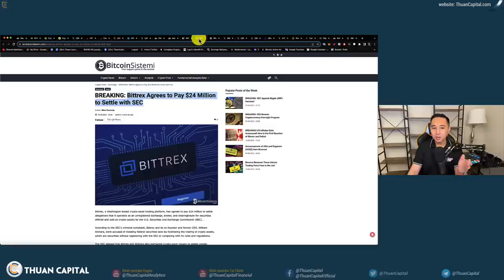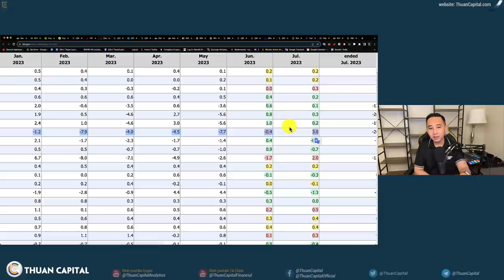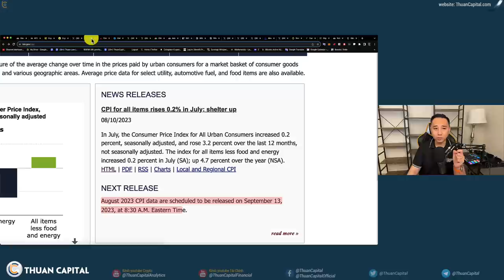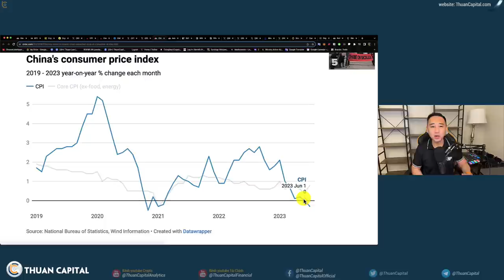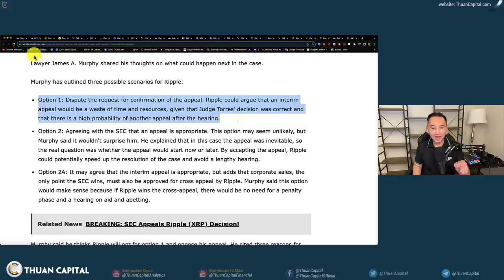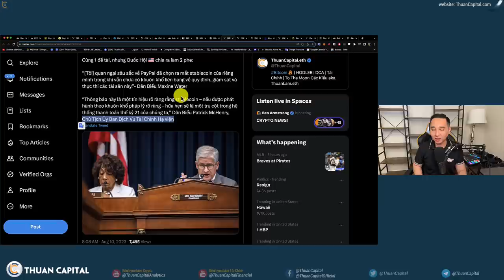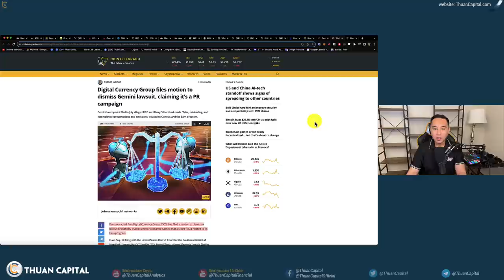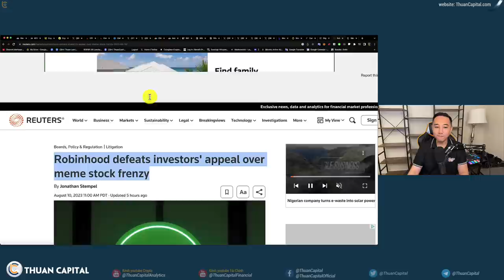1672 - CPI Ra Sao? | Chủ Tịch FED Run Rẩy Trước Quốc Hội | Bittrex Không Đấu Nữa | + NEWS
⏱️ TIMESTAMPS
00:00 - Tin tức về CPI, SEC và ETF. Chứng khoán xanh nhẹ. Vốn hoá crypto giảm 0.2% sau CPI công bố.
02:51 - Chỉ số CPI công bố 3.2% tốt hơn ước tính, Core CPI 4.7%
10:36 - 248K người khai thất nghiệp tuần này.
11:11 - Chủ tịch FED run rẩy trước quốc hội,
13:15 - Trung Quốc đang giảm phát
16:31 - Thông tin về Bitcoin ETF ngày mai từ SEC
17:35 - Bittrex đồng ý đóng phạt $24 triệu USD để giải quyết với SEC
18:23 - SEC sẽ kháng cáo XRP - Chờ phản ứng của Ripple
22:23 - Cùng 1 đề tài, nhưng Quốc Hội Hoa Kỳ chia ra làm 2 phe
24:24 - Paypal có 435 triệu người dùng - PYUSD sẽ có tác động rất lớn đối với ETH
25:41 - Circle [USDC] có doanh thu $779 triệu USD trong nửa đầu năm, đã vượt qua mức $72 triệu USD cho cả năm 2022
26:38 - Địa chỉ ví nd4.eth đang thực hiện một chuỗi hành động bí ẩn, khiến cộng đồng crypto "cực kỳ tò mò"
27:39 - Binance Labs đã cam kết đầu tư $5 triệu USD vào Curve DAO (CRV)
28:48 - Gemini kiện DCG, Robinhood thắng kiện
33:03 - Ưu đãi dành riêng cho cộng đồng ThuanCapital